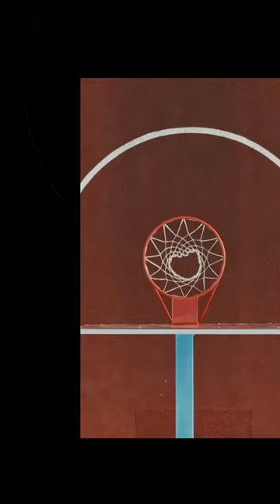#4 TZIVELEKAS/ AO DAFNIS-ELEFSINA